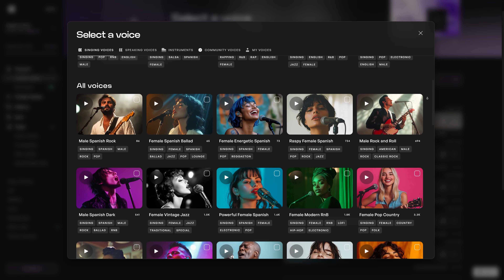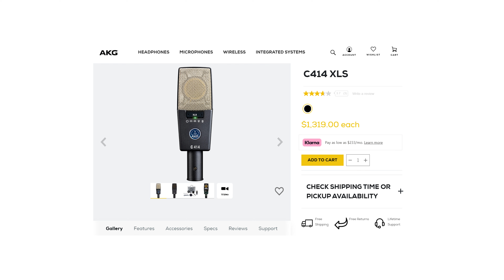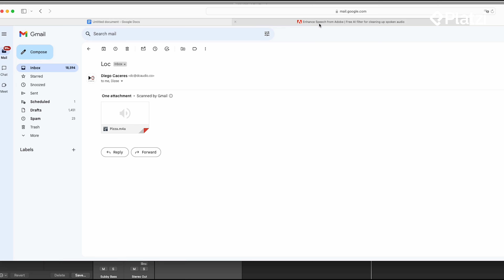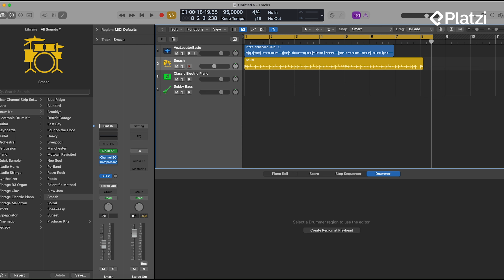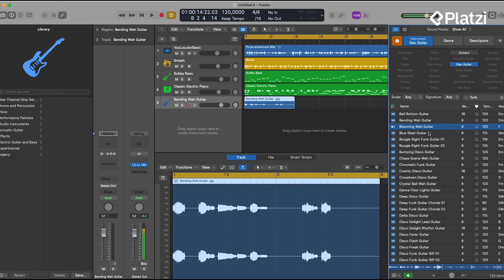¿La AI está destruyendo la industria musical?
hay un curso para ti. Aprende Inteligencia Artificial, ciberseguridad, liderazgo, inglés ¡o lo que tú decidas! Desarrolla las habilidades que impulsarán tu crecimiento profesional 🔥
¿Qué ha pasado con las demandas detrás del uso de voces y música de artistas existentes?

¿Cuáles son los limites de la creatividad al usar estas herramientas? Durante los últimos meses hemos visto como las voces creadas con AI de Bad Bunny, Taylor Swift, Scarlett Johansson y más han sido motivo de controversia.

Diego Cáceres, Pianista de The Mills, te cuenta cómo puedes aprovechar estas herramientas para potenciar tu creatividad y producción musical de manera legal y efectiva.